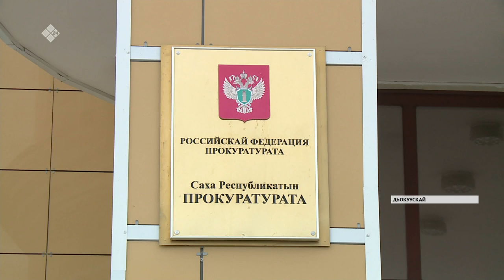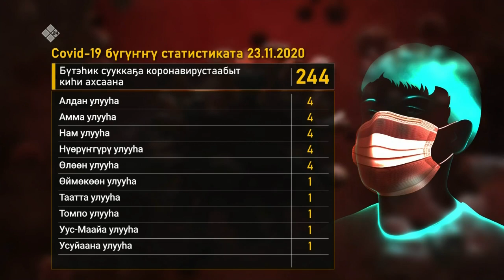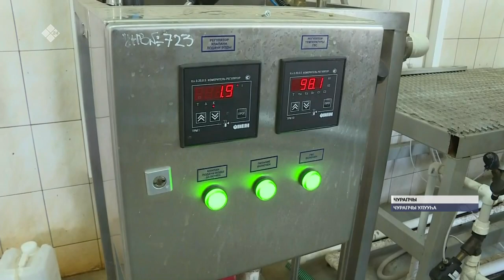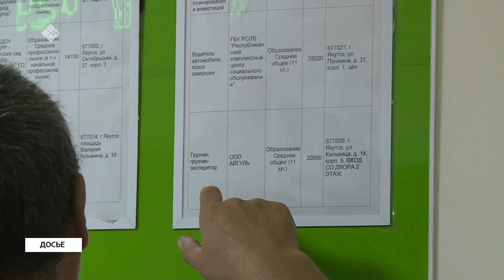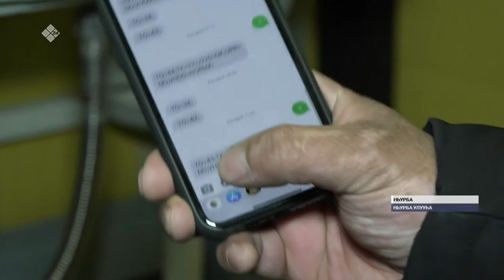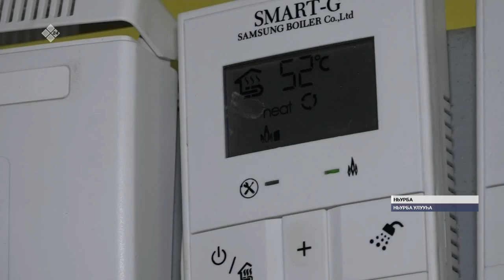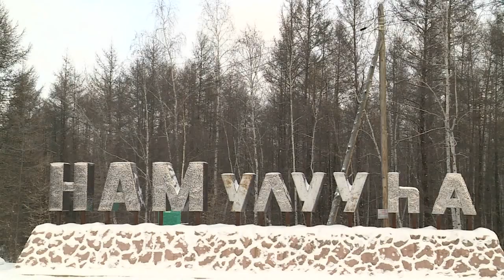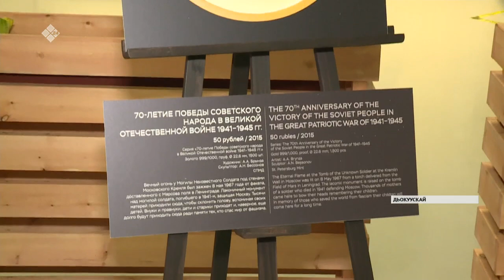«Саха сирэ» информационнай биэрии. Сэтинньи 23 күнэ, 20:30 ч.